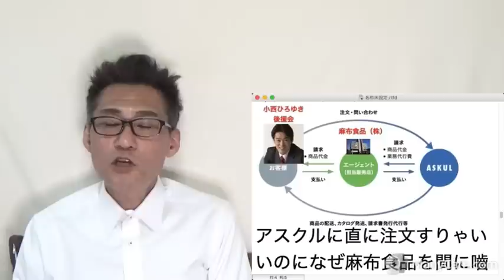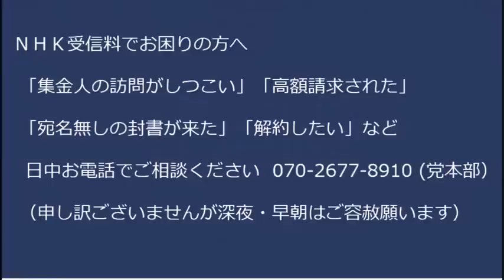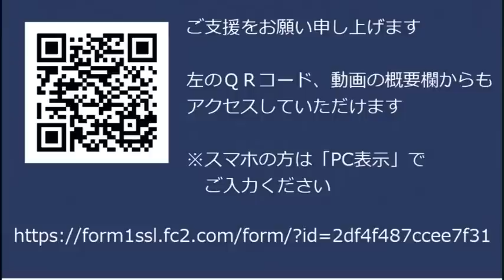小西文書で1ヶ月間騒いだ結果＝内閣支持率上昇・予算案成立・高市大臣を罷免できずパヨ落胆「あんなに頑張ったのに・・・」／小西ひろゆき「麻布食品と書いただけでも訴える！」一同「？？？」20230327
サンモニ「もっと難民認定を増やせ」じゃもっと減らさないと

170-0005  東京都豊島区南大塚 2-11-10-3階 くつざわ亮治 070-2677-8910 まで